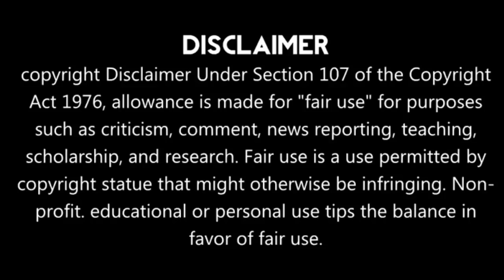Forget You Remember Love/Episode 32 /Chines Drama Explained In Hindi 🐥 [Hindi Dubbed]